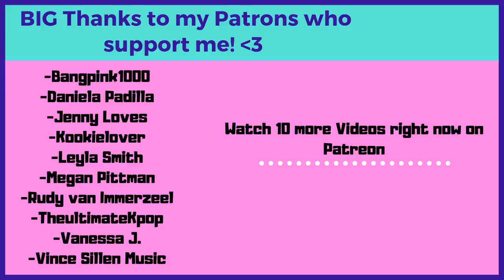WOW 😲An Introduction to BTS: V Version - Reaction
Flo M.
Postfach 11 61
25442 Quickborn
Germany

Flo M.
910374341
Packstation 117
25451 Quickborn
Germany